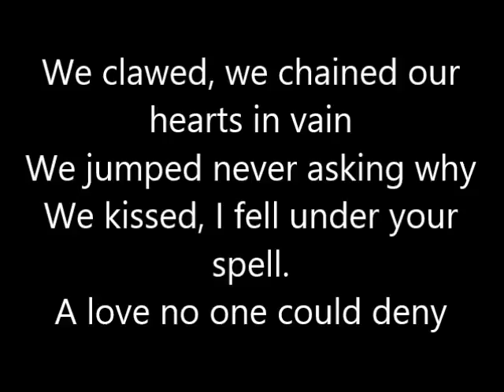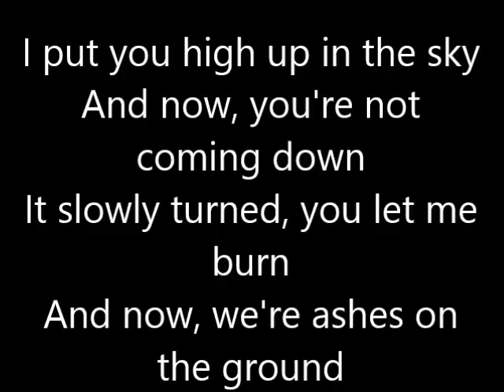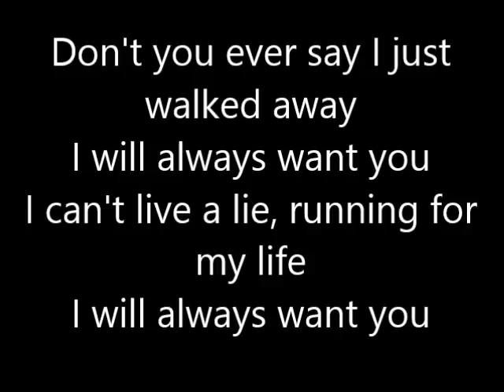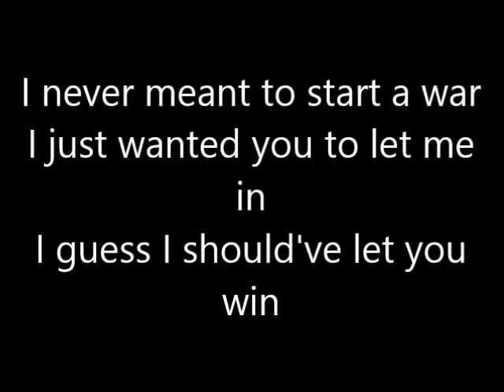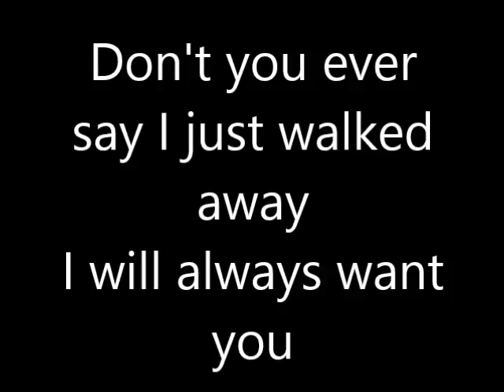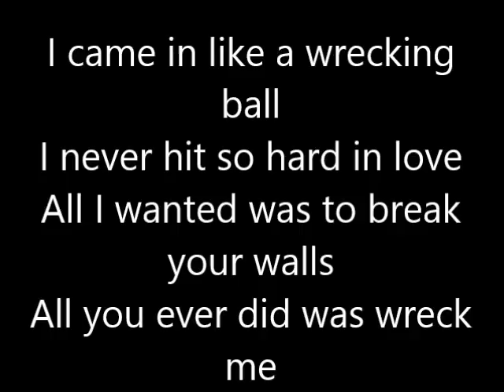Wrecking Ball (Male Cover)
Original Song: Wrecking Ball-Miley Cyrus

Programs used:
Audacity

Different Key, and Acapella. If you enjoyed, drop a comment on what you'd like to hear me cover, thanks!